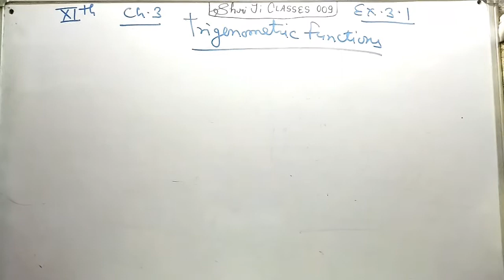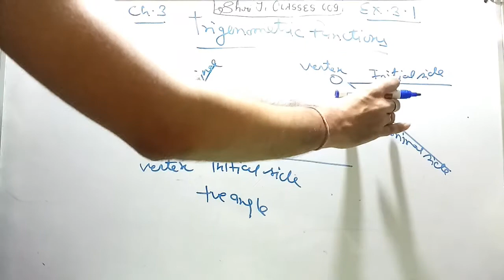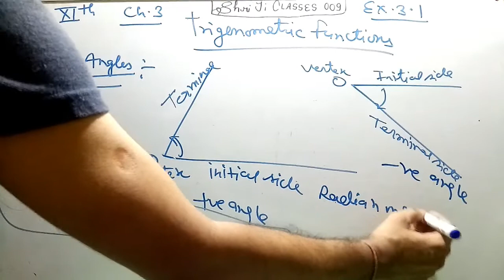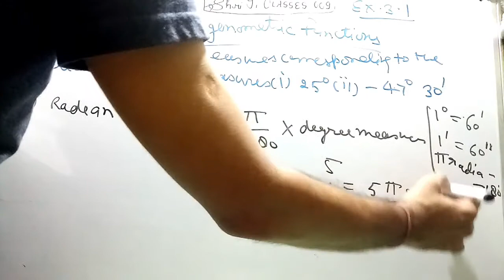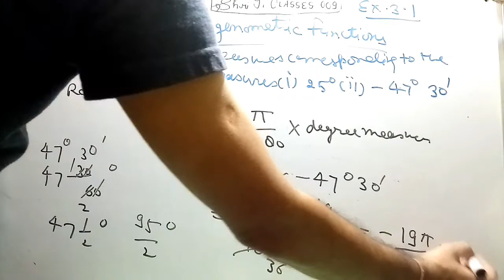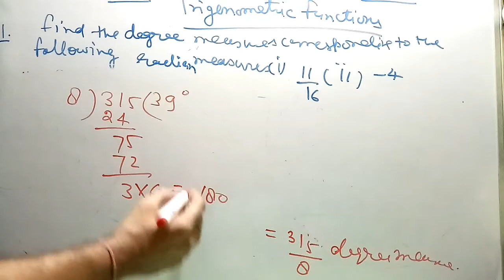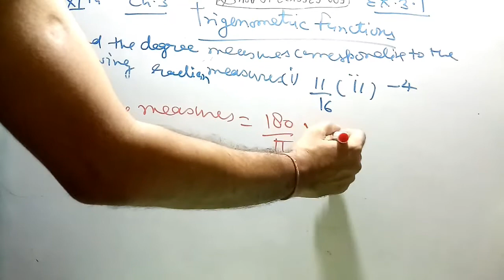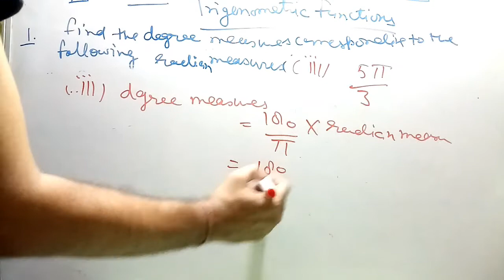Class 11 maths chapter 3 Trigonometric functions ex 3.1 q 1 & 2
Explain angles & types of measurement of angles
Degree measure & radian measure
Relation between them